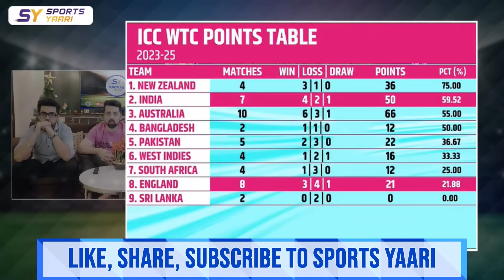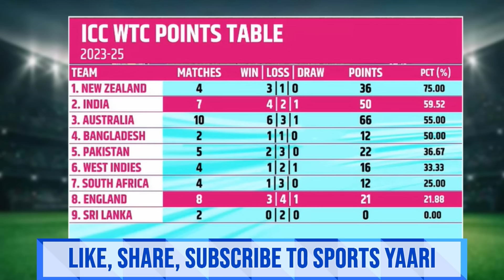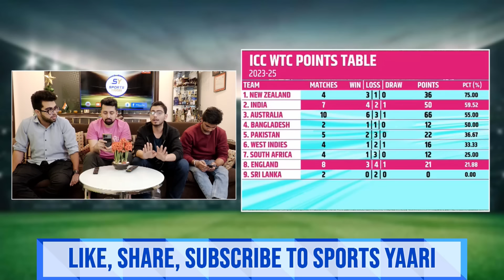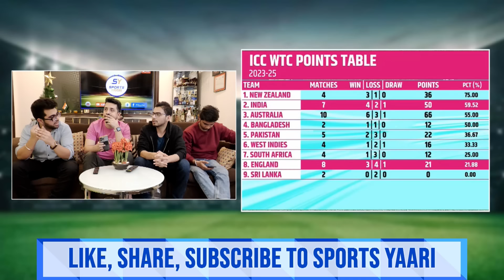WTC POINTS TABLE : ENGLAND को हराकर INDIA ने WTC POINTS TABLE में मचाया तहलका